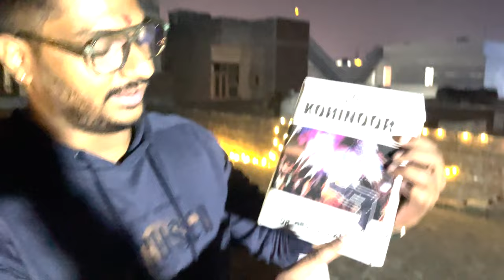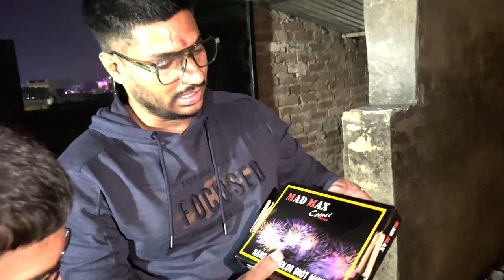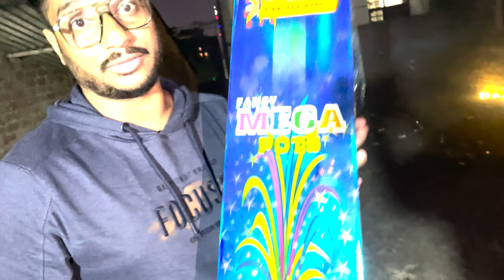Diwali 2023 🙏🏻🧨🧨🧨🕉️🪔🪔 Vlog 19